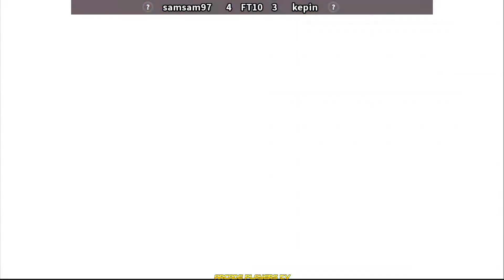Super Gem Fighter Mini Mix ➤ samsam97 (Luxembourg) vs kepin (France) sgemf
Super Gem Fighter: Mini Mix
ポケットファイター
슈퍼 젬 파이터 미니 믹스
sgemf
fightcade
arcade
retro games
samsam97
kepin